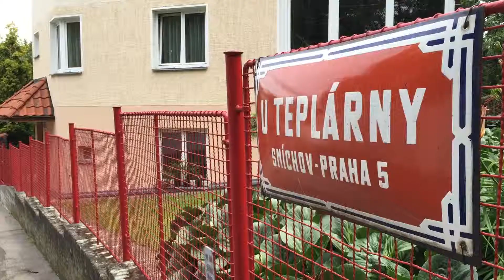Hithit.cz -MINI školka pro děti 3 - 6 let